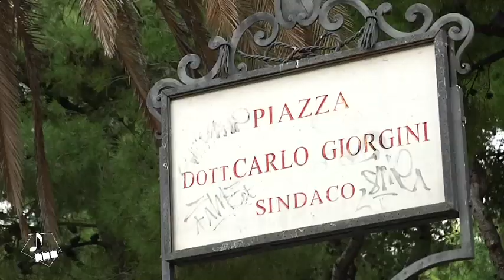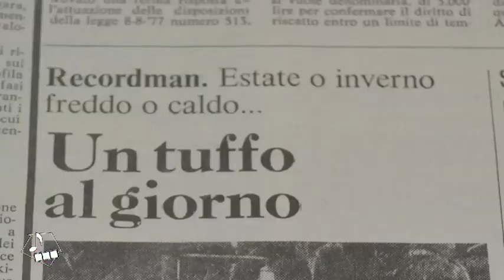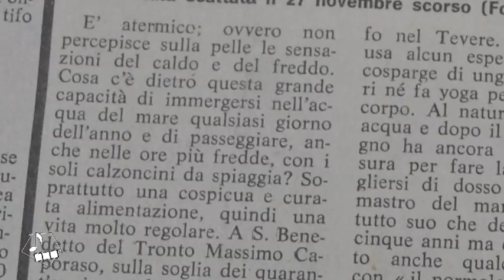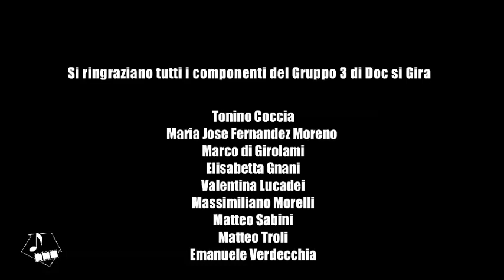La leggenda dell'uomo atermico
Sinossi: Gli autori del documentario hanno ricostruito la storia di Massimo Caporaso, l'uomo che non sentiva freddo, intervistando persone che hanno avuto modo di conoscerlo meglio per comporre un ritratto abbastanza particolareggiato del personaggio e delle sue avventure. Per "sua avventure" si intendono le azioni compiute da Massimo Caporaso a spregio delle condizioni climatiche. Il filo narrativo che accompagnava il tenore delle domande fatte è ricostruire un personaggio attraverso descrizioni esterne, che contribuiscono a delinearne un profilo misterioso. I racconti sono accompagnati da immagini d'archivio recuperate attraverso un lavoro di ricerca dei partecipanti. Alla fine del filmato c'è un immagine di Massimo Caporaso oggi che apre un interrogativo: Massimo oggi sente freddo?
Film documentario di: Marco Di Giorolami, Elisabetta Gnani, Massimiliano Morelli, Emanuele Verdecchia, Matteo Troli.
Riprese: Maria Josè Fernandez Moreno.
Con (in ordine di apparizione) Rossana Portaleone, Andrea Vecchiarelli, Vincenzo Amato, Fabio Viviani.
Con la partecipazione straordinaria di Massimo Caporaso "l'uomo atermico".
Produzione Esecutiva: Giacomo Antonini per EOS Soc. Coop. Sociale a R.L.
La canzone "l'uomo atermico" è dei Wallace and the Generous.
Coordinamento e Supervisione: Laboratorio Audiovisivi Videojeans
Produzione: CentroGiovani CasaColonica - Laboratorio Produzione Audiovisivi "Videojeans" S. Benedetto Tr.
Il film è stato girato nell'ambito di DOC si gira 2011 promosso dall'Assessorato alle Politiche Giovanili del Comune di San Benedetto del Tronto e prodotto CentroGiovani CasaColonica di San Benedetto del Tronto.
Hanno partecipato al Gruppo 3 di DOC di gira, e si ringraziano:
Tonino Coccia, Maria Jose Fernandez Moreno, Marco Di Girolami, Elisametta Gnani, Valentina Lucadei, Massimiliano Morelli, Matteo Sabini, Matteo Troli, Emanuele Verdecchia.
Si ringrazia: Giacomo Antonini, Giovanni Bludzin, Luigi Maria Perotti, Riviera Oggi, Spaletra Foto.